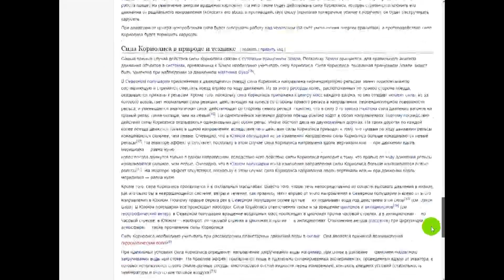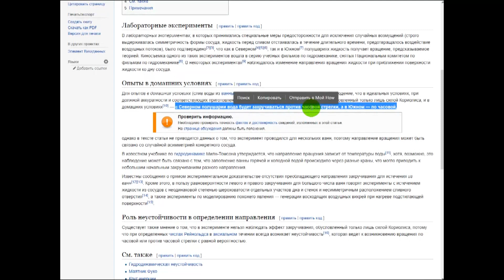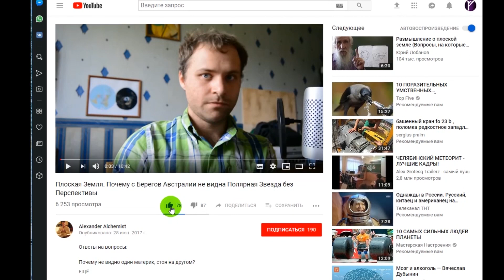Идеальный эксперимент В какую сторону закручивается воронка воды сила кориолиса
В лабораторных условиях, был проведён эксперимент, который опроверг всеобщее принятое заблуждение: действие силы Кориолиса (вращение воды, при сливе)? Это последний эксперимент по водостоку, я проводил этих опытов много но какая разница сколько проводишь результат всегда один и тот же, хоть 100 раз, хоть 1000 на погрешность измерений это не влияет.
Опыты по закручиванию воды в 2- одинаковых раковинах при разных условиях :
Почему вода в северном полушарии вращается в одну сторону, а в южном — в другую, а на экваторе не вращается вообще?
Какая разница сколько  проводишь результат всегда один и тот же, хоть 100 раз, хоть 1000 на погрешность измерений это не влияет, вы можете сами взять любые 2 раковины и провести и об этом даже пишут в википедии, что теория силы Кориолиса не подтверждается  в этом вы можете убедиться и я сейчас бы хотел зачитать википедию и провести идеальный эксперимент в идеальных лабораторных условиях. После набора воды я подождал и жидкость отстояла, вода была тёплая, ни горячая, ни холодная, геометрия ванн идеальная, сток обычный  - это обычные раковины в обычных помещениях, вы можете найти и повторить то, что сделал я и это недорого и это простой эксперимент и вы сами убедитесь в том что я вам говорю – это правда.
Полный ответ на давно задающийся вопрос с обычными и секретными лабораторными испытаниями: Почему если Земля Плоская, то мы не видим всё время Солнце

Донейшн на проведение подобных опытов:
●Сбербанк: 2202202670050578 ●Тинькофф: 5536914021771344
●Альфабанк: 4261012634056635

Без оборота на меня и моё имущество. Без ущерба. Запрещаю, запрещаю, запрещаю всем и каждому обработку моих персональных данных. Запрещаю обработку моей биометрии. Запрещаю обработку моей интеллектуальной собственности. Доступ к имуществу не даю никому!